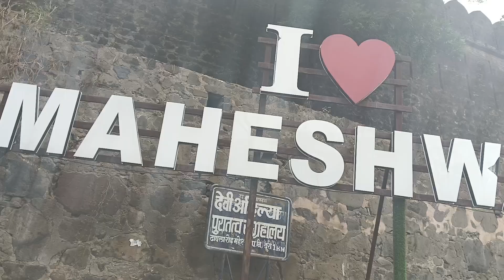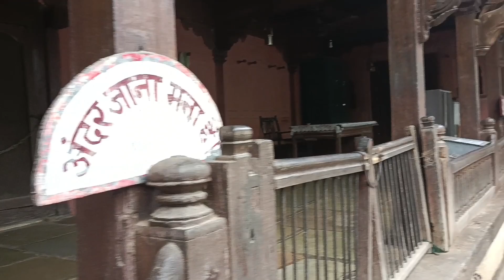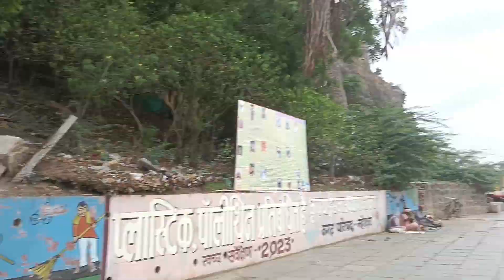Ahilya Fort || Maheshwar || Watch and Enjoy @Momita Wai ♥️❤️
momitawai ahilya fort maheshwar watch and enjoy